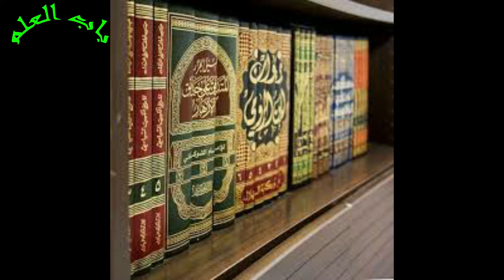Confidence Key to Success || Confidence Make to Success || Bharoosay Ki jeet || Story of naygra Fall